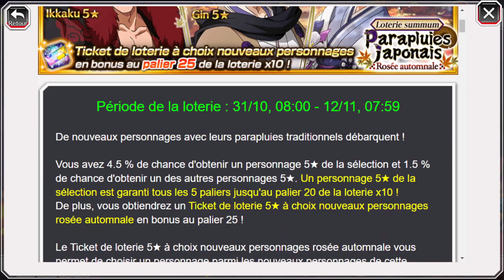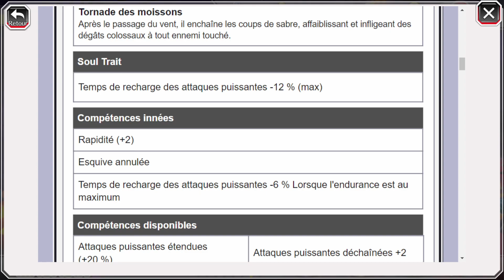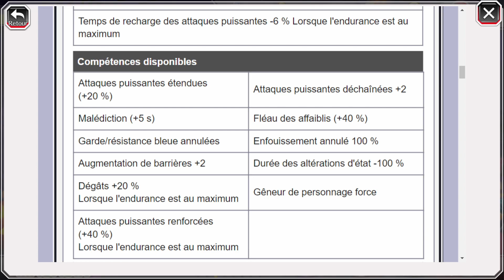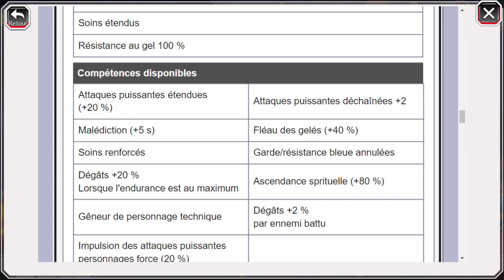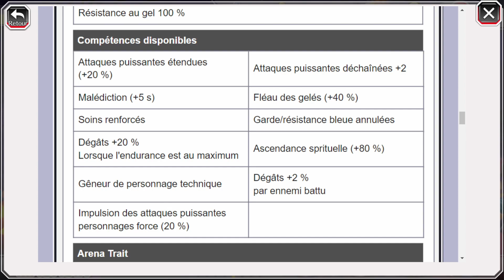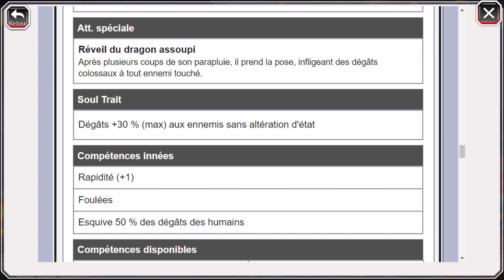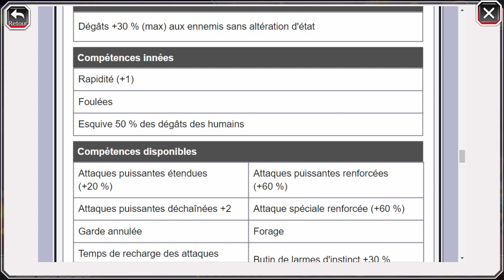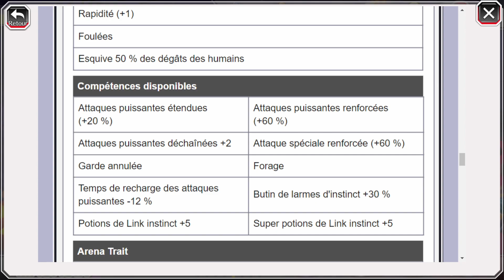RÉACTION DES STATS ET GAMEPLAYS DE GIN, RUKIA ET IKKAKU VERSION PARAPLUIE - BLEACH BRAVE SOULS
Salut à tous, on se retrouve pour une nouvelle vidéo sur Bleach Brave Souls pour une réaction des stats et des gamplays de Gin, Rukia et Ikkaku version Parapluie.